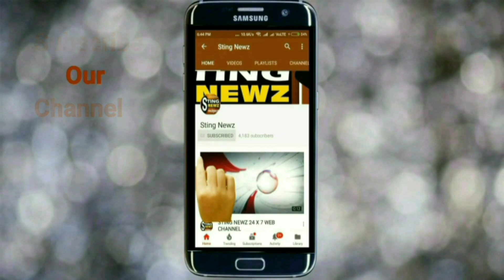এনআরএস মেডিকেল কলেজ ও হাসপাতালে ফের উত্তেজনা, বহিরাগতরা নাকি হাসপাতালে ঢোকার চেষ্টা করে